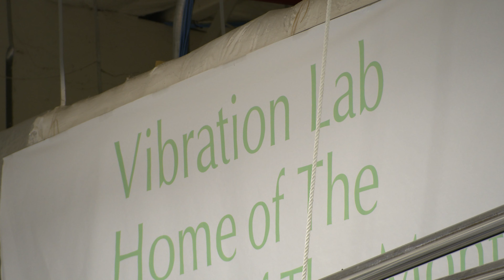VIPER MSolo Vibration Test | @BeautyOfTheUniverse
M Solo Vibration Testing | @BeautyOfTheUniverse